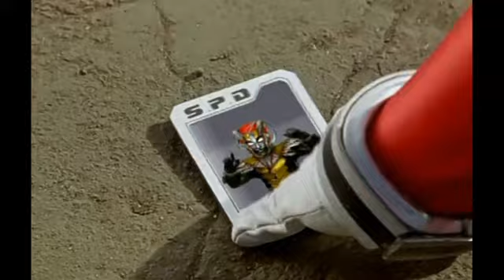Power Rangers SPD Episode 10: Stakeout